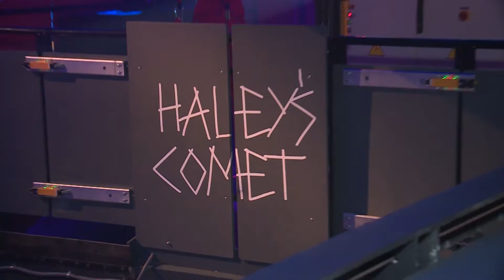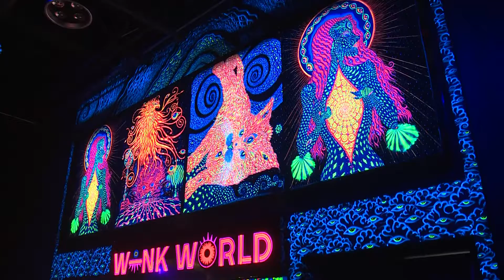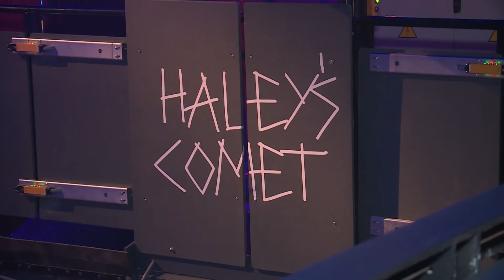Opening Night Area 15 - Sept 2020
Opening night at Area 15 in Las Vegas. Sept 17, 2020